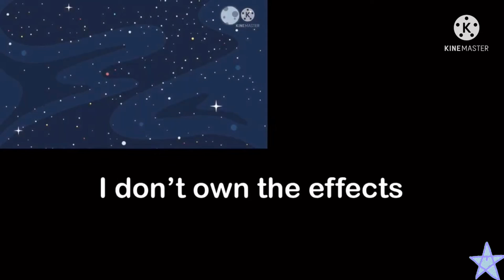Pokémon Moonlit | Episode 2 | Battle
Pokemon is owned by Nintendo and Game Freak!
Sorry for not getting this out quicker! I've been focusing on my other series that I forgot about this one! And, I hate to say it but both Pokemon Moonlit and Art Star PreCure are going on hold for a bit so I can work on Pixie IDOLIZE! Hope you understand! Can you find the cameo in here? (I’ll pin your comment!)